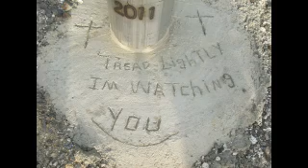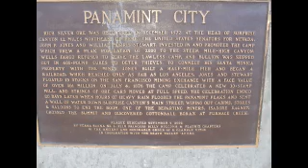2012 Panamint City Silver Mining Town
Scott Spierling, Ryan McKinley & Kelly McKinley took a weekend trip and hiked up to the old silver mining town of Panamint.  Panamint is located just south of Death Valley.  Panamint came into being when Silver was discovered in the late 1800's.  Remnants of the town are still evident in the form of stone cabins, and the brick & rock smelter.  Access is solely by foot since the road washed away in the 1980's.  Vegetation and the elements have reclaimed most of the trail which has made the 7 mile hike quite challenging.  I was truly impressed with how much flowing water was in the canyon as well as plant growth.  Many times the hike was more like the jungles of Asia than the high California Desert.  I came away from the trip with a reminder of how tough and resilient our forefathers were.  We hope to come back and stay a little longer so as to explore the area even more!